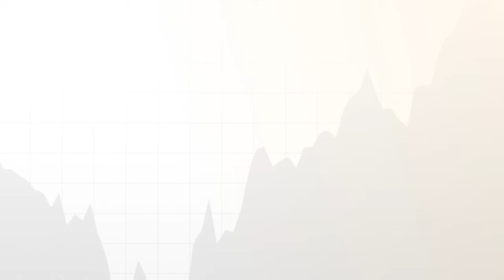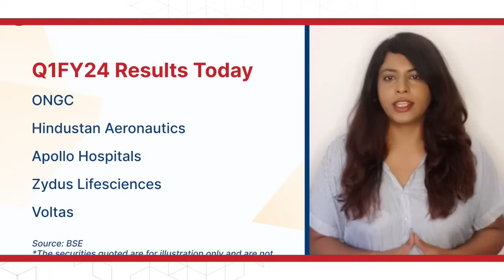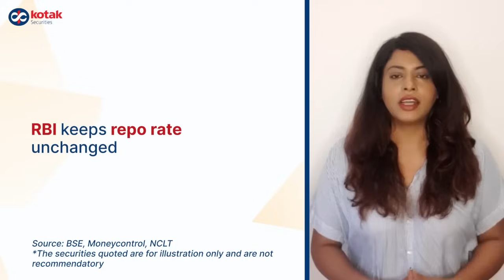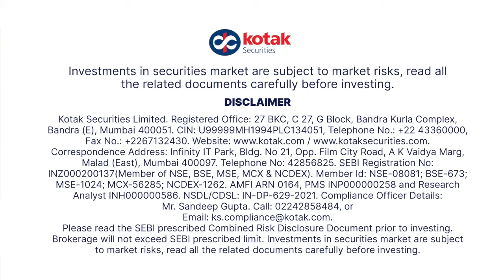Market Ready by Kotak Securities - 11 Aug, 2023 | Nifty Strategy | Global Updates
Get your daily dose of the market before you start your trading day with MarketReady!